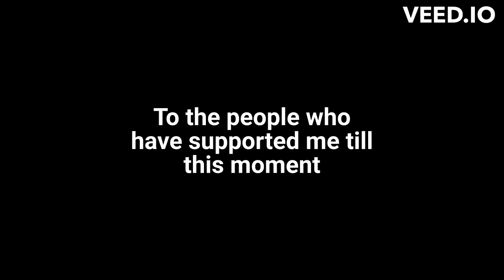My thank you video. (For 200 subs)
Lol. anyways i hope you enjoyed this video and peace out! Bye